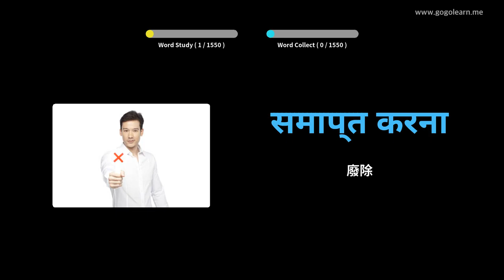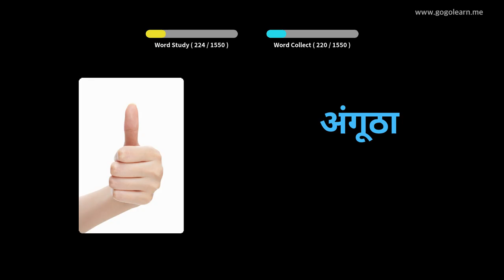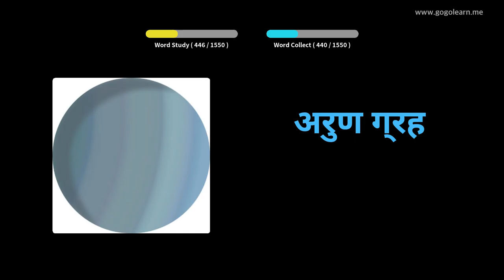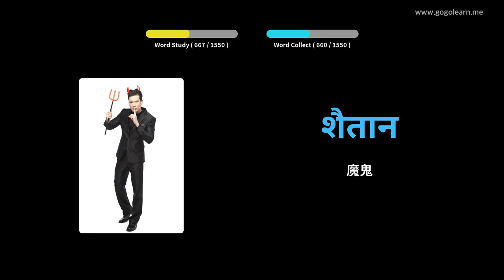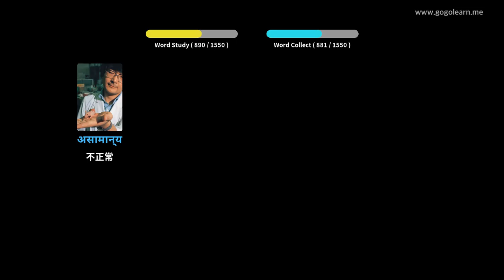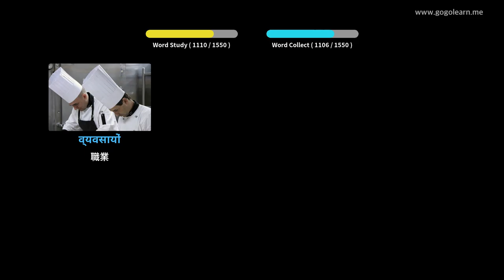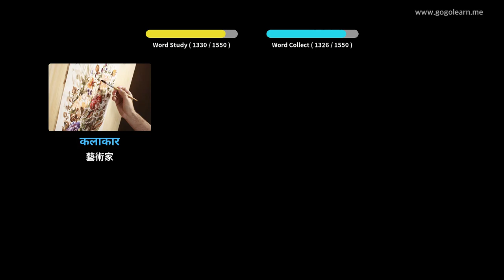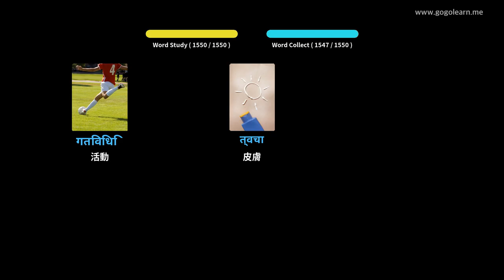印地語詞彙基礎 | Golearn